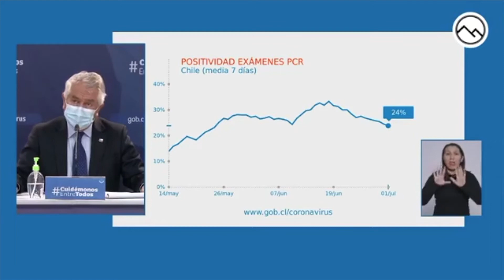Ministro Paris por "leve mejoría": "Los datos son buenos, le duela a quien le duela"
HOY JUEVES 2 DE JULIO, EN EL BALANCE DIARIO DE COVID-19 ENTREGADO POR EL MINSAL